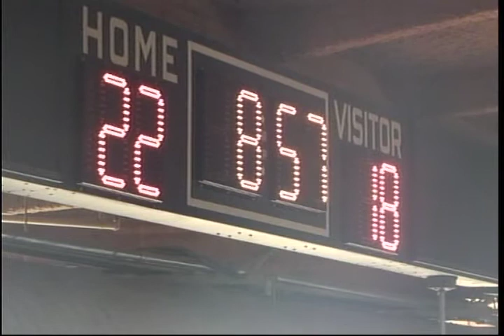2008 Basketball vs Chester District FInals Part 3